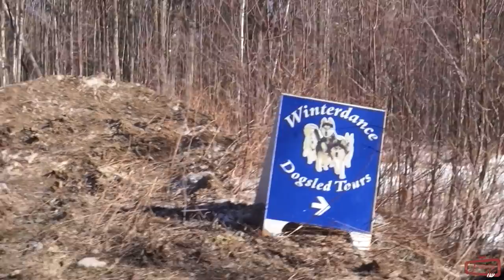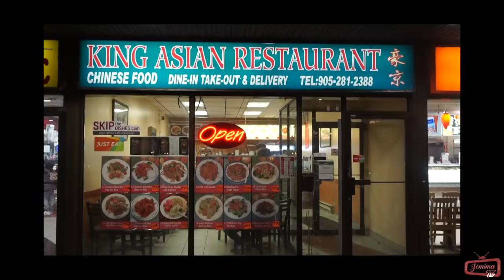WE WENT DOGSLEDDING AND ALMOST GOT KILLED😩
Hello guys!  So guess what?.. My friend and I went dog sledding and we almost got killed! It was crazy, we crashed so many times😂

What are your thoughts about this vlog? Share them with me in the comment section, I’ll love to know!